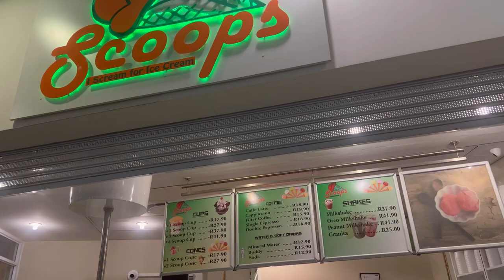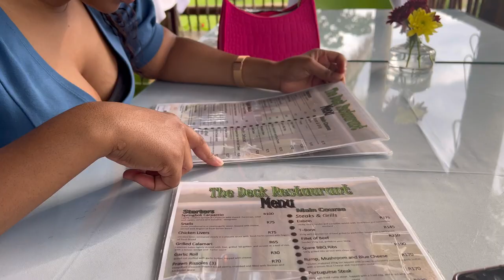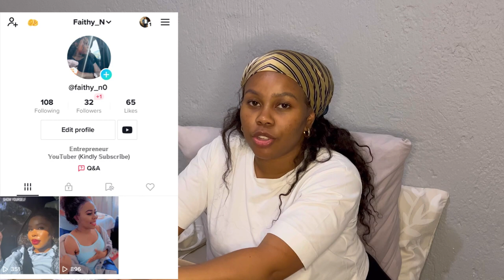VLOGTOBER EP2:Shopping||Dinner Date||Sunday Lunch||Creating Content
Hello good people & welcome to another episode of Vlogtober 2022 😊 enjoy